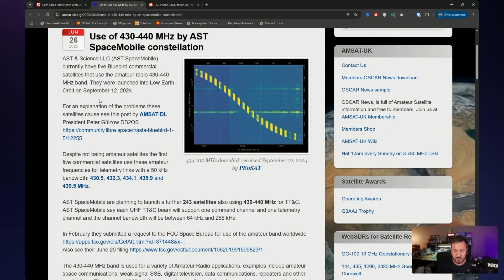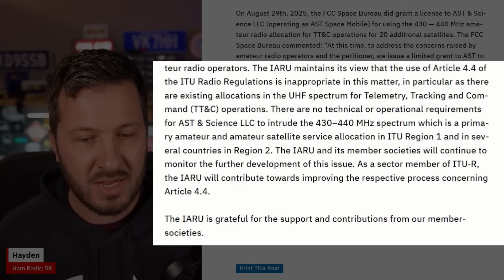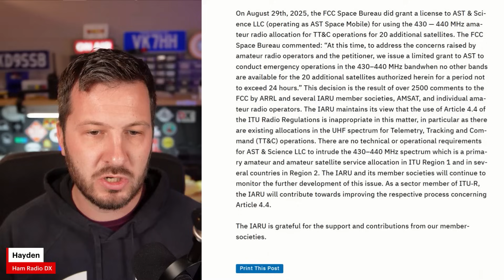How Ham Radio Operators Just Changed the Future of 70cm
The FCC have made a decision on the Ham Radio 70cm band vs AST SpaceMobile.

📖 Learn & Stay Updated
📨 Ham Radio in 30 Days: From Zero to Hero